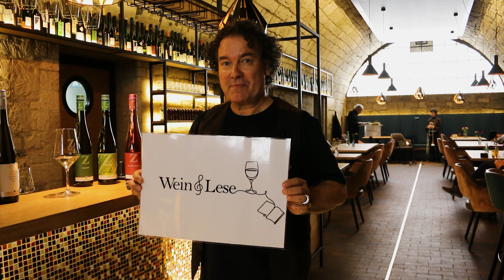Kunst Kultur und guter Wein. Mit Antonia Hausmann und Michael Mendl im Unstruttal.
Wir freuen uns euch, unsere Filmreihe  Wein&Lese vorzustellen. Michael Mendl las auf 4 Weingütern im Burgenlandkreis aus einem Potpourri seiner Lieblingsliteratur. Untermalt von Antonia Hausmann auf der Posaune sorgte das Duo für einen bunten Nachmittag.
Künstler Beat Toniolo unterhielt die Gäste mit Humor, Information und Witz. Auf den Autofahrten entlockte er den Künstlern sogar einige spannende Fakten. Für eine angenehme Fahrt sorgte der Chef Chauffeur Florian Eichhorn.
Wir möchten an dieser Stelle noch nicht zu viel verraten, schaut doch einfach mal selbst ins Video.

Hier haben wir noch ein par Links für euch.

Dort findet ihr für alle Videos die passende Begleitung und einer Lizenz zur Nutzung.

Die Drohnenpiloten verfügen über einen Kenntnisnachweiß A2 des Luftfahrbundesamtes.
Wir sind gewerblich Haftpflicht versichert und haben ein Kleingewerbe angemeldet.
Zudem fliegen wir mit einer DJI Mavic 2 Zoom, Phantom 4.
Unsere Videos Schneiden wir mit der aktuellsten Version von Adobe Premiere Pro.

Folgt uns doch auf den verschiedenen Kanälen um immer mit aktuell zu sein.

Wenn Ihr weitere Fragen habt, ab in die Kommentare damit!
Viel Spaß mit unseren Videos.  ---Tom,Florian,Emely,Laura---